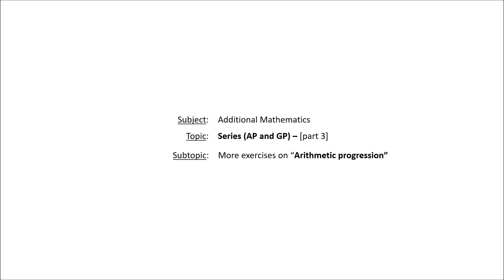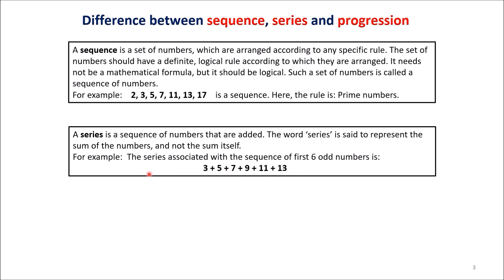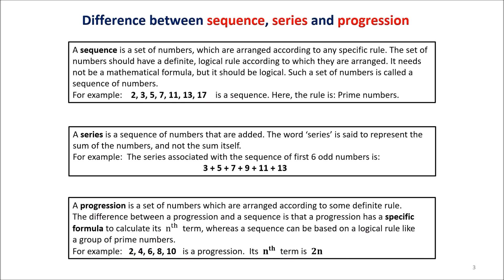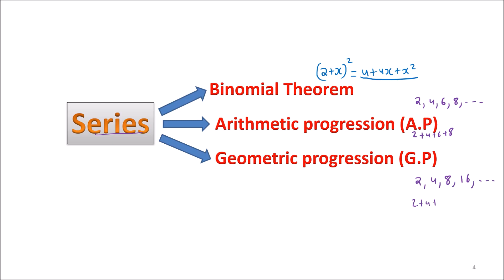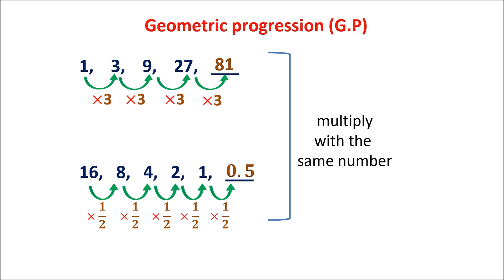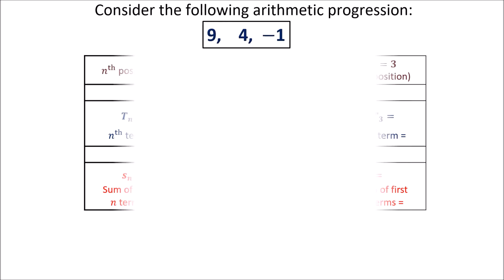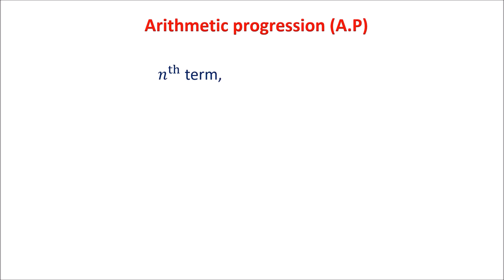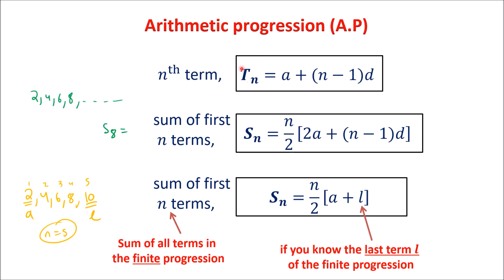Addmaths: Arithmetic and geometric progressions - part 3 [notes]